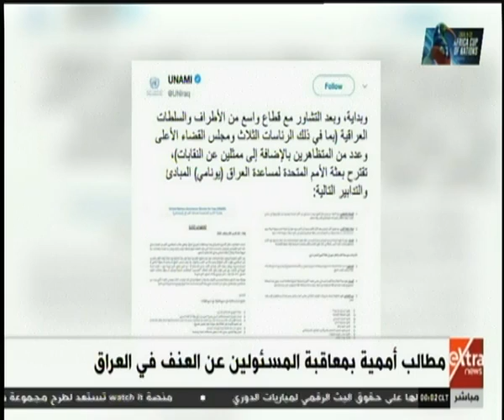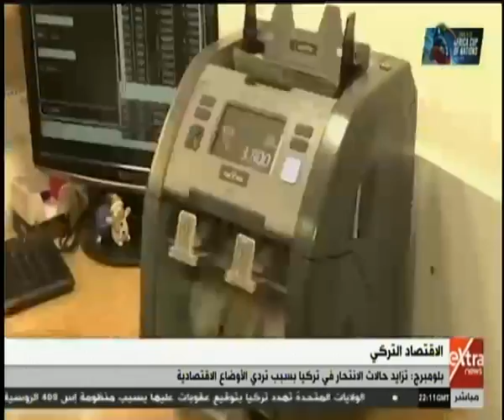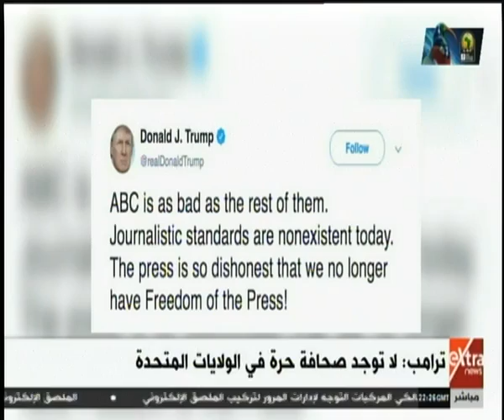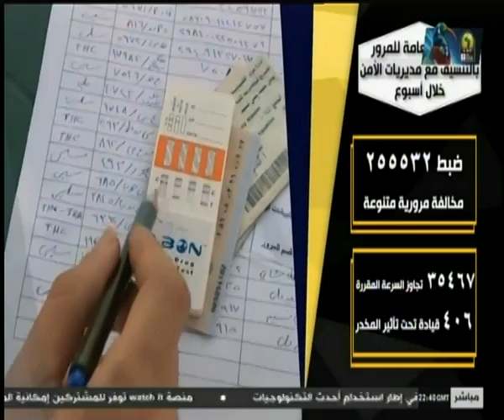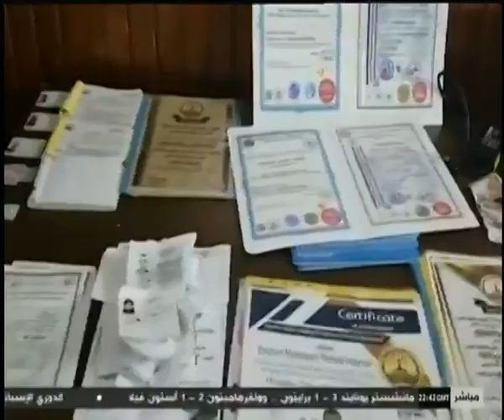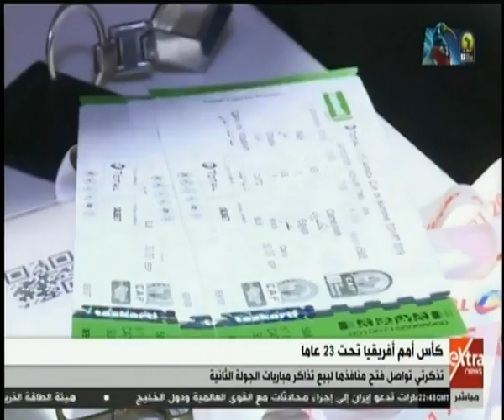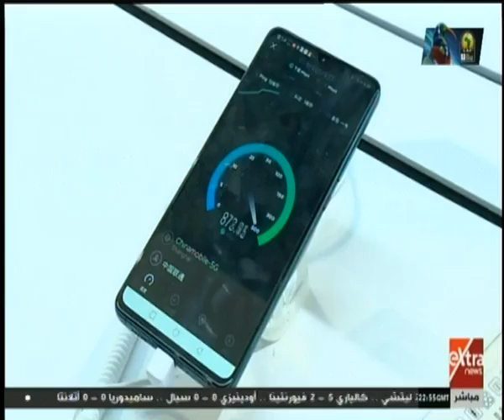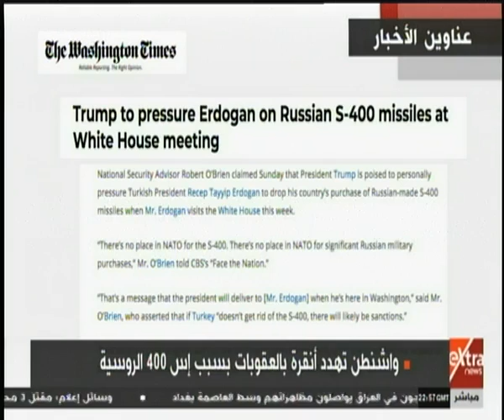غرفة الأخبار | جولة الـ 12 منتصف الليل الإخبارية (كاملة)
غرفة الأخبار | جولة الـ 12 منتصف الليل الإخبارية (كاملة) | 11 نوفمبر 2019